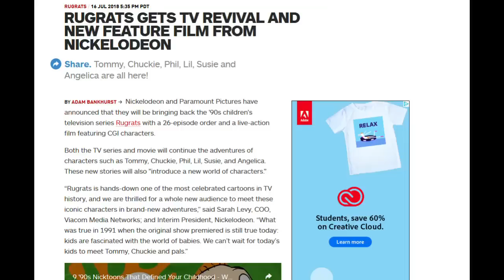Animated Atrocities 153 || Venthalla [Total Dramarama]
Wow, this thing is still on...